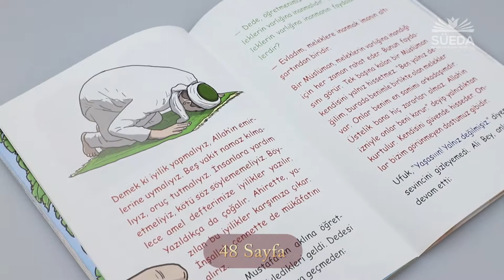Görünmeyen Dostlar (Melekler)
ÖZELLİKLER
Yaş Grubu: 7 yaş ve üzeri (İçerik ve yazım dili olarak ilk ve ortaokul çağı çocuklar için hazırlanmıştır.)
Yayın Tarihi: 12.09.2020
Sayfa Sayısı: 48
Cilt Tipi: Karton Kapak
Kağıt Cinsi: Kuşe Kağıt
Boyut: 13,5 X 19,5 cm

TANITIM
Hikâyemiz, Ufuk’un yeni doğan kardeşi ile başladı. Ananesinin torunu için söylediği “Melek o melek” cümlesiyle büyüdü, elini hakikate verdi. Ufuk ve Mustafa için de hakikate kapı açan güzel bir araştırmaya döndü. Meğer yerde ve göklerde nice varlıklar varmış. Bazıları gördüğümüz, bazıları ise görmediğimiz. Mesele, farkındalıkmış. Bir yerden başlayınca, nice güzel hakikatler sökün edip geliverirmiş.

Haydi, biz de hep beraber bu şahitliğe şahitler olalım. Farkındalığımızla güzelliklere kanat çırpalım. O gün bugün olsun mu?